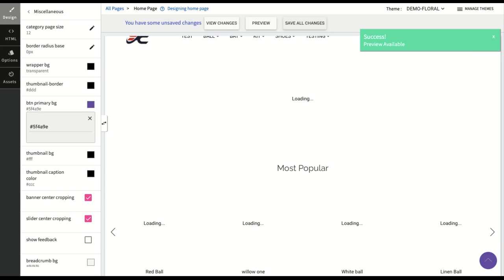StoreHippo: Changing The Color Of Button On Your Website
StoreHippo allows you to change the color of buttons on your website. You can change the color combination of your website in the design theme section of your admin panel.